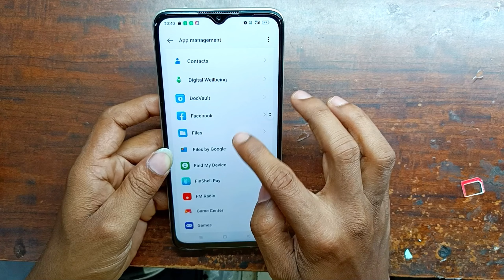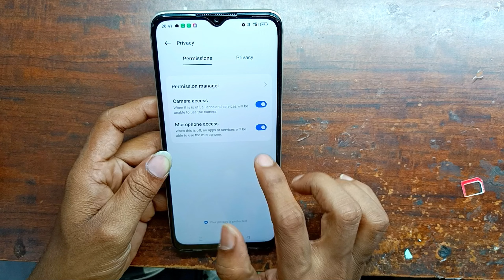Get tha most out of your phone app problem fix in oppo | quick setting then tap mic access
VIDEO TOPIC:-

1 Upi apps & trick (paytm, google pay, phonepe, mi

pay, related)

2 Epfo

3 Android tricks & tips

4 tech.tricks & tips

5 Whatsapp

Tricks & tips

6 youtube tips

7 app review

8 Mobile setting

9 mobile unboxing

10 Smart gadgets

Teligram link 🔗

get the most out of your phone app problem
get the most out of your phone app
get the most out of your phone app problem solve
get the most out of your phone app oppo
get the most out of your phone app vivo
how to solve get the most out of your phone app
get the most out of your phone
get the most out of your phone app problem oppo a16
how to fix get the most out of your phone app problem
get the most out of your phone app problem 2024